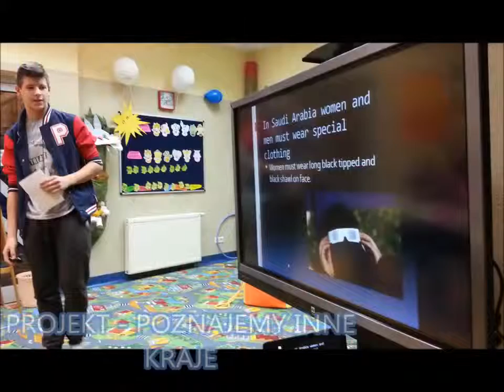PROJEKT - POZNAJEMY INNE KRAJE